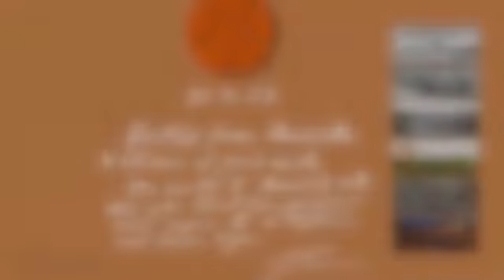Mime Marathon as an Offering to Auroville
After performing 50 hours Mime Marathon past week - between 14th to 16th of February, Drupad decided to release a collage clip on 28th of February as a present to Auroville fro its birthday, 50years of its existence. As he mentions his first reason to undergo for the marathon was Auroville, and he is deeply thankful for all that it has given to him. To establish awareness of mime was the second reason, and as the last was to achieve the world record. So, at this moment Drupad is the longest 50 hours long Mime Martathon Done by and individual World Record Holder. And as Drupad says " if he would do it for his own sake, he would stop it at 30 hour, but it was so much necessary to go on because he was doing it for Auroville. "In further conversation he talks about his future plans on MIME Academy here in Auroville.